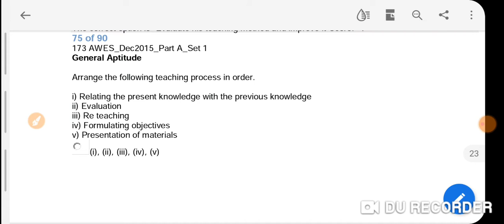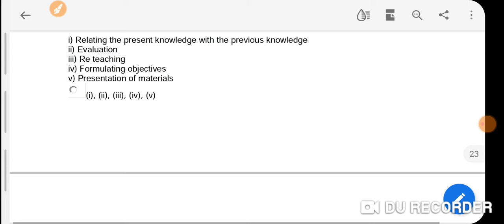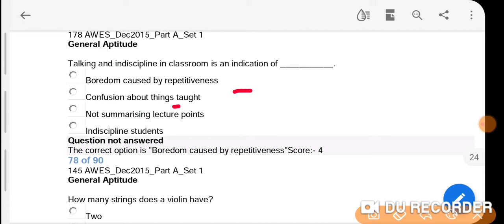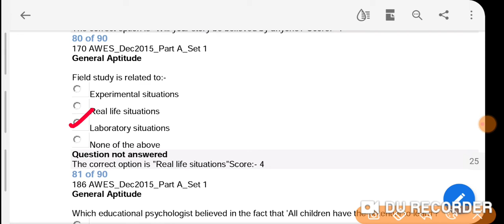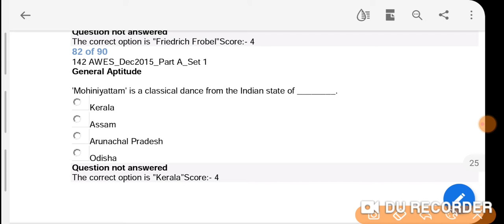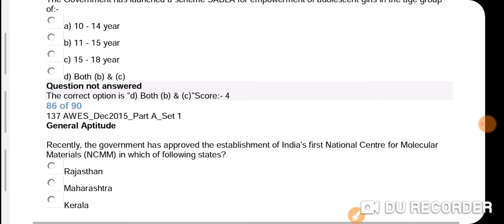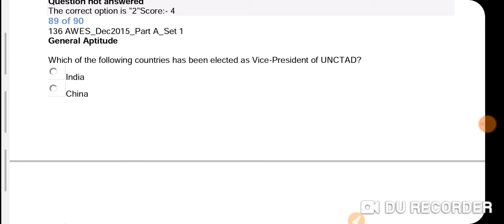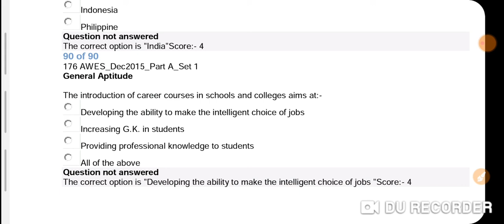Army public school|pgt tgt prt part_A|2015 priviace year question |part_3|by Nitu kumari singh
video mein Army Public School PGT TGT prt part a A gaya hai jo 2015 previous year question hi hai Iske Pahle p2015 Ka 2 paath upload kiya Gaya Hai yah part III hai isliye pura Dekhen thank you ver

yah video Army Public School Army Public School 2015 previous year questions ko karaya gaya hai jo PGT TGT Aur prt Ke Liye important hai yah 2015 ka ka part 2 hai hi jismein 75 question karaya gaya hai.